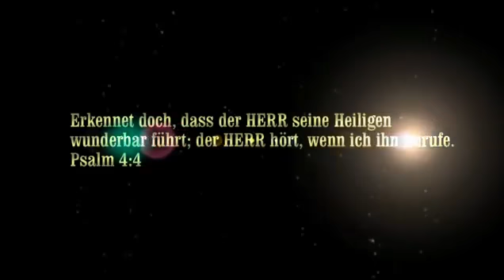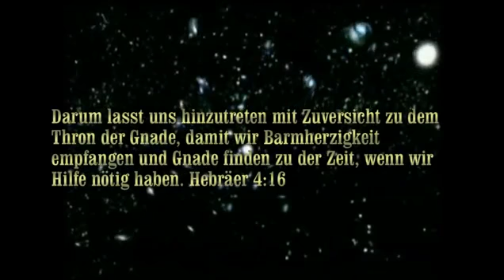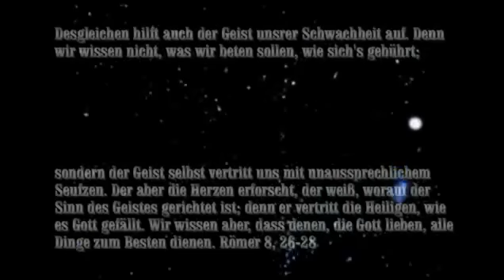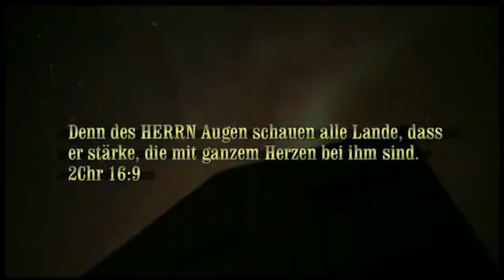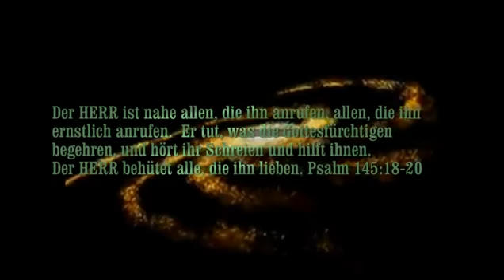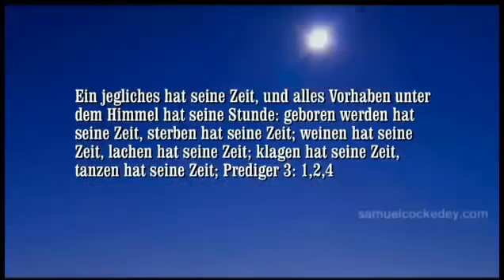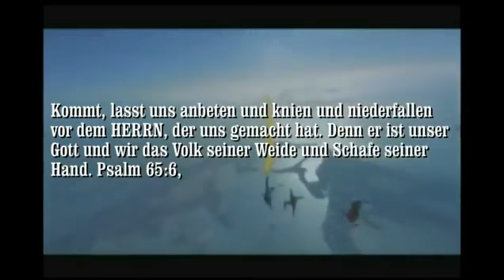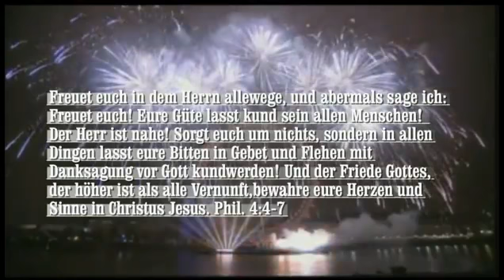Gebet im Glaubensleben mit YESHUA